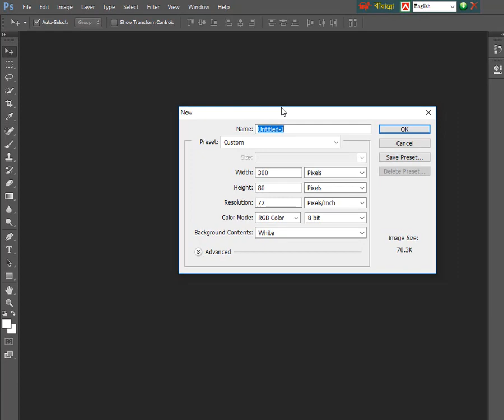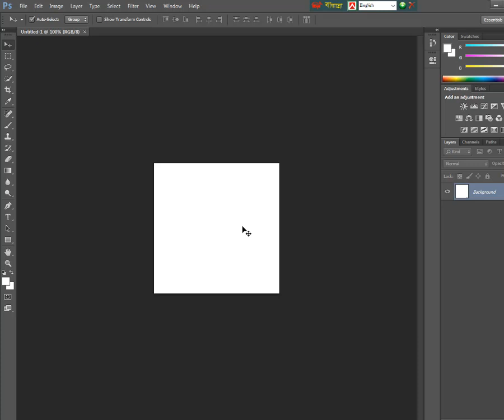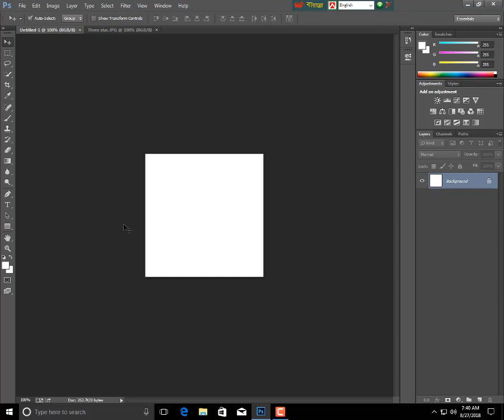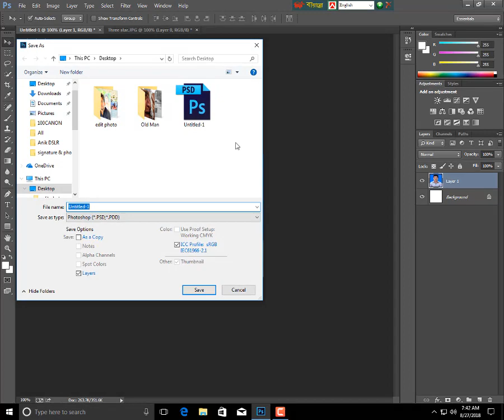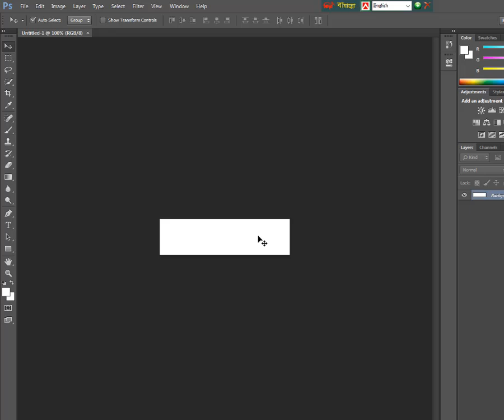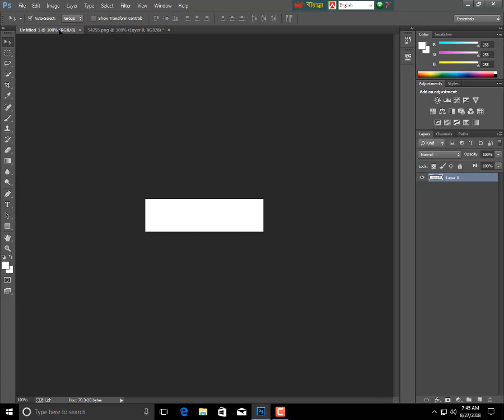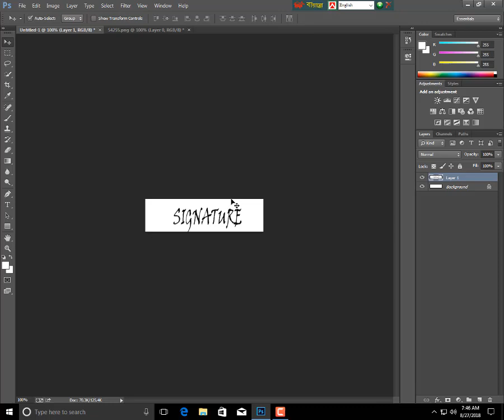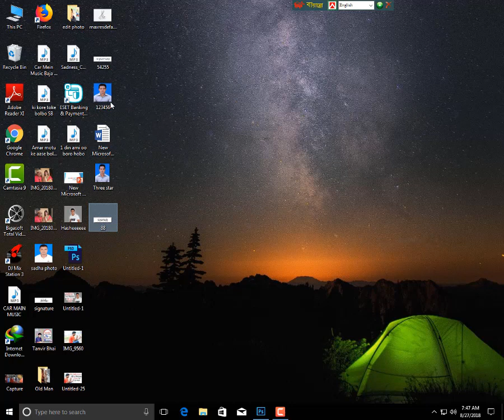Image resize and signature resize for Job any application, Job Application photo Resize